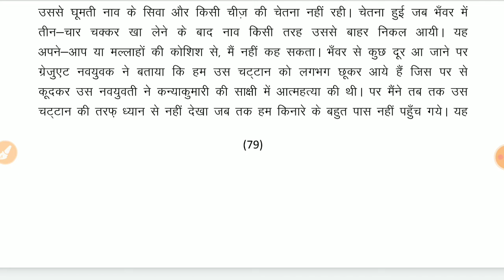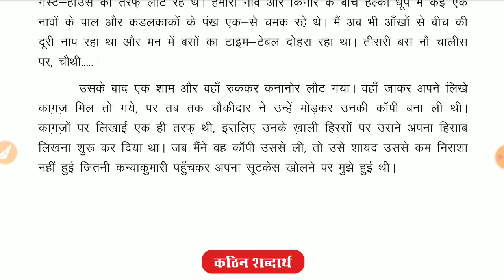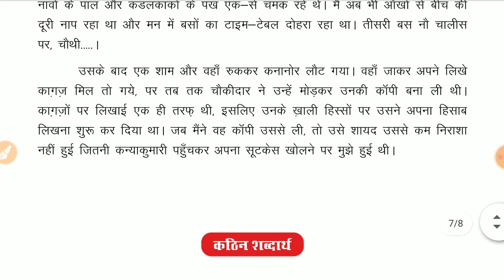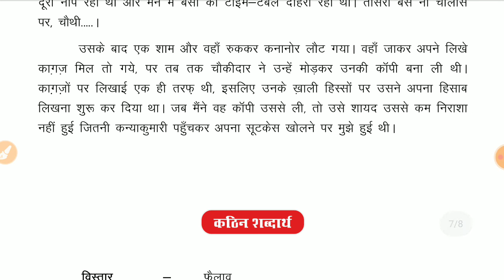10th hindi chapter 15 mohan rakesh part 2